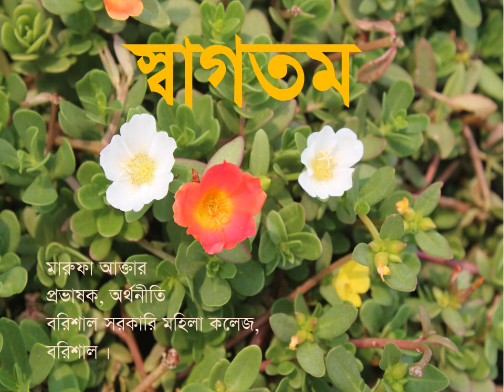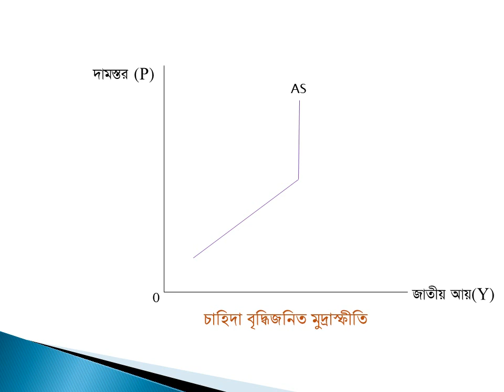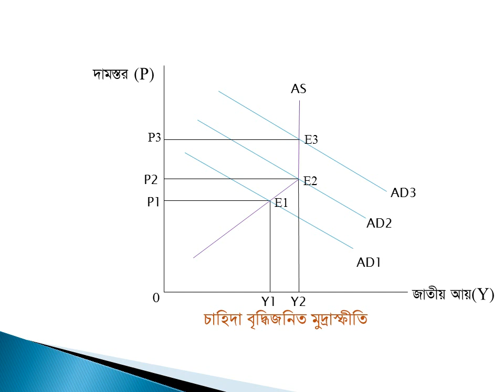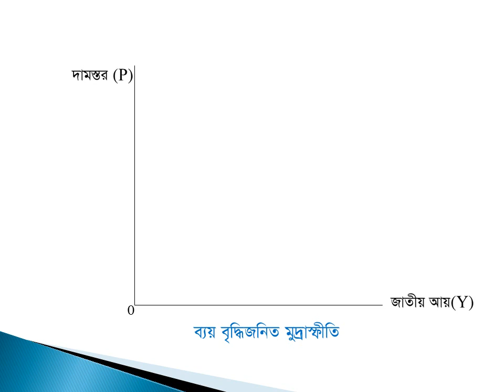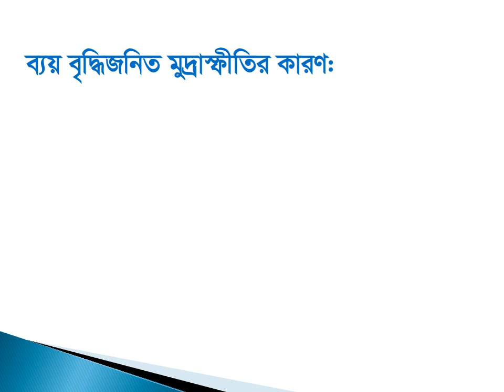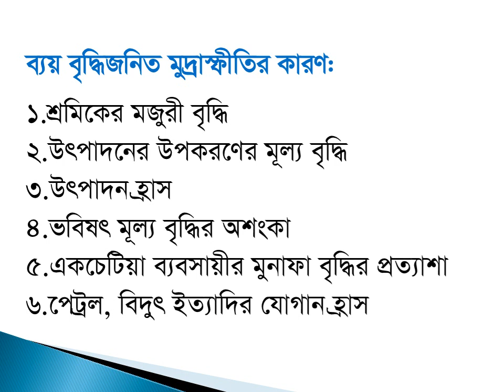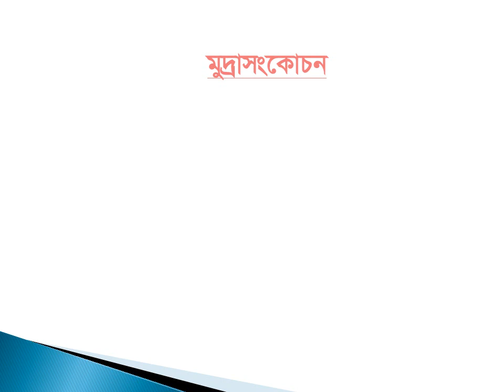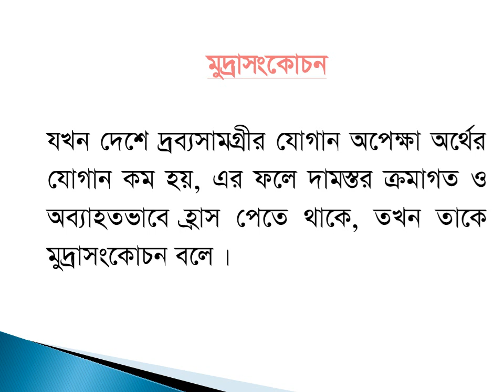Economics (Inflation 02). Barishal Govt Women's college